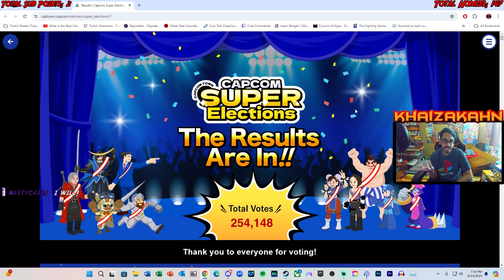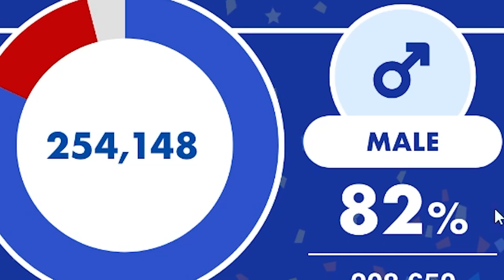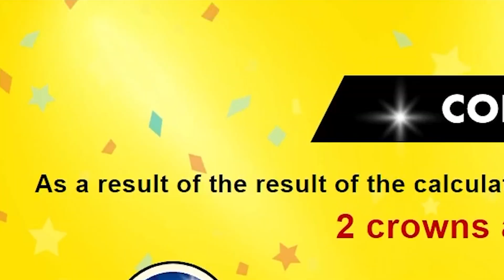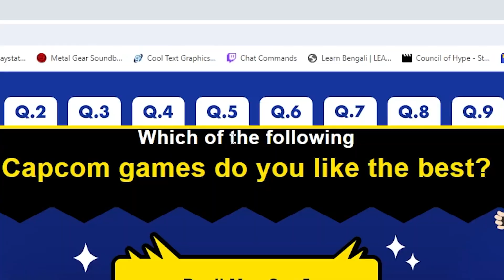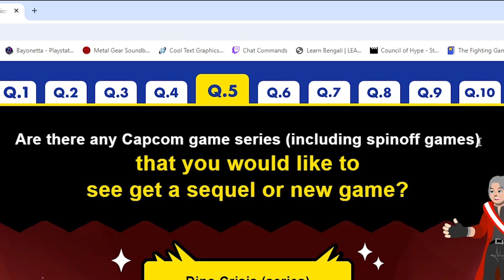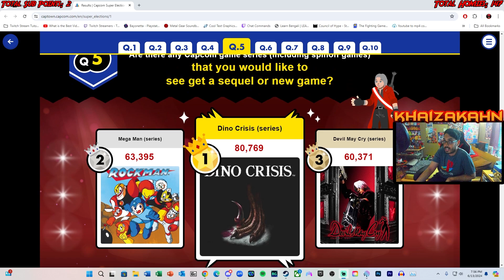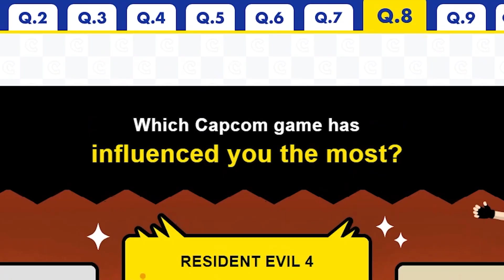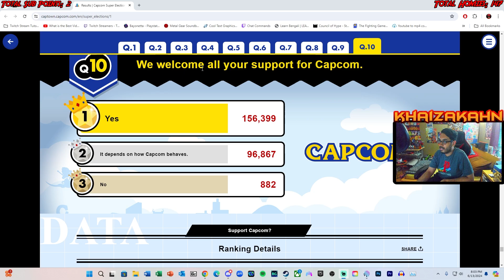The Khaiza Analyzes THE CAPCOM POLLS! THE DINO CRISIS LUST SWEEP!!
Wassup my guys! The Khaiza Analyzes THE CAPCOM POLLS THE DINO CRISIS LUST SWEEP video.

My YT Main: Khaiza
My YT Second: Khaiza_Plays
My PSN: Rasen-Khan2010
My Steam: khaizakahn